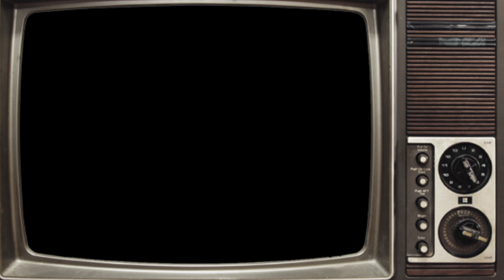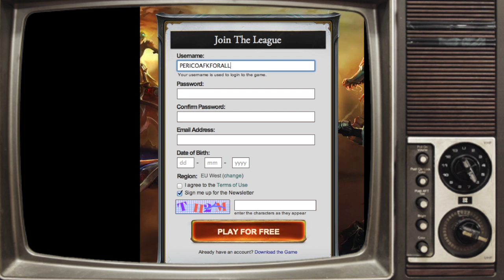AFK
LIKE = A UN BESO DE OCELOTE, COMENTA O NO HAY BESO! :@

Skype: CooLifeGame